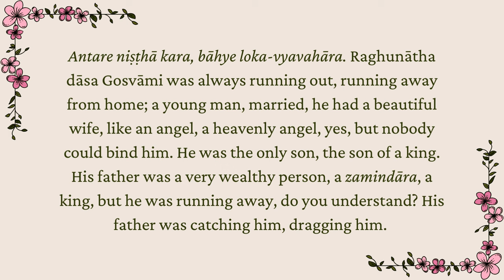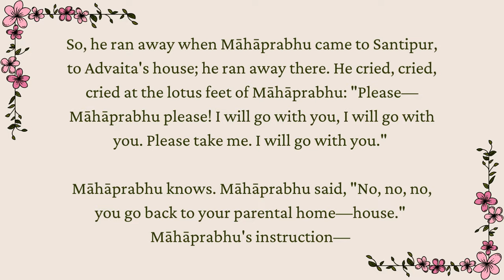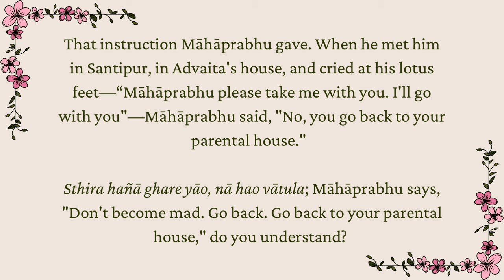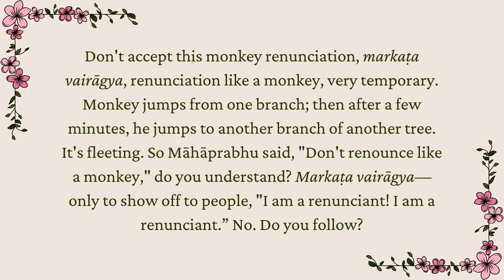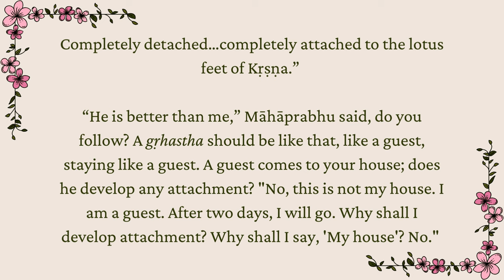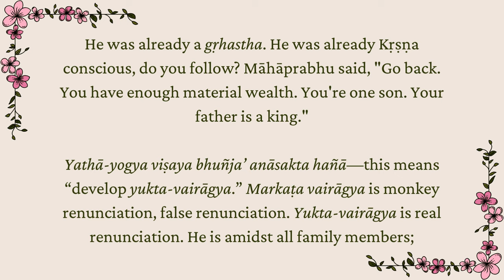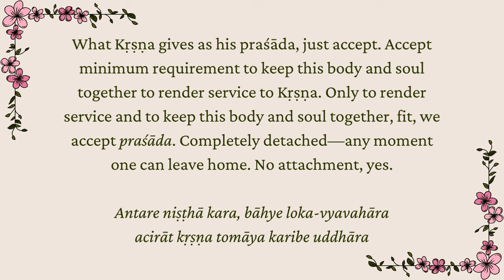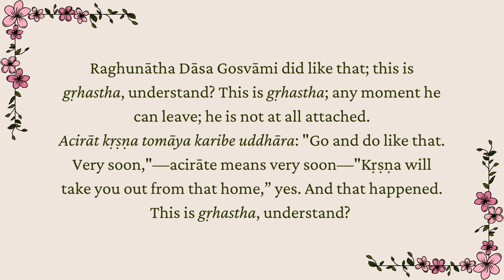Monkey Renunciation | Sri Srimad Gour Govinda Swami Maharaja